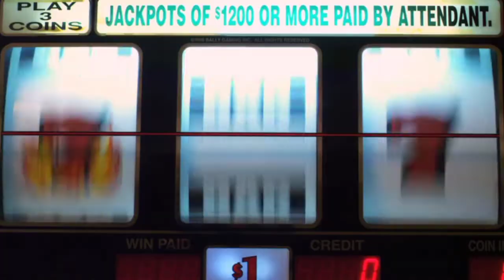latest English movie Trailer | gary oldman